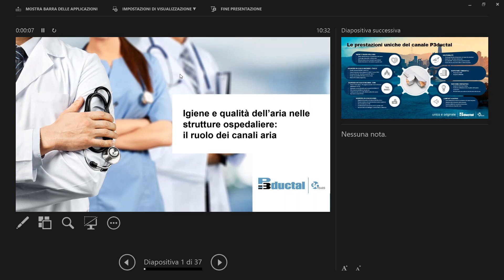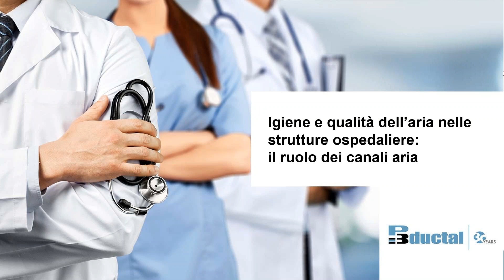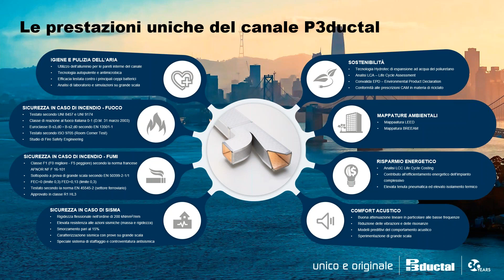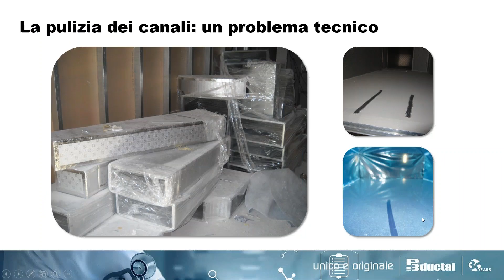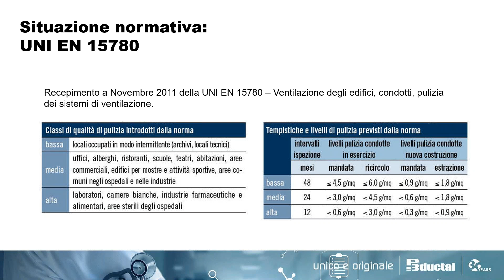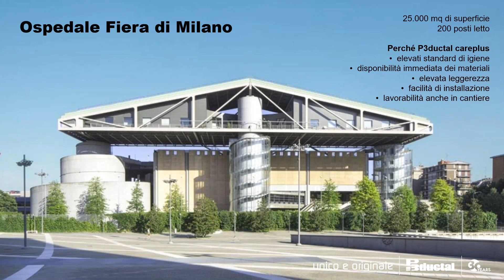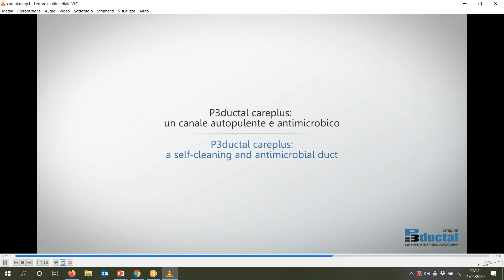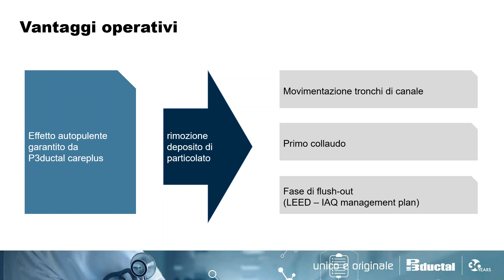Igiene e qualità dell aria degli edifici il ruolo dei canali aria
In questo video ci occuperemo, attraverso case history strettamente legate all'attualità, della qualità dell'aria e dell'igiene interna con l'azienda P3 Italy che proprio in questo periodo sta fornendo i suoi canali aria a molti settori produttivi.
Nel dettaglio la scaletta :

1. CASE HISTORY: Ospedale Fiera Milano, allestimenti in tempi record e focus sulle tecnologie utilizzate.

  2. CASE HISTORY: Poli ospedali prefabbricati campani

  3. Soluzioni di canale ad effetto autopulente